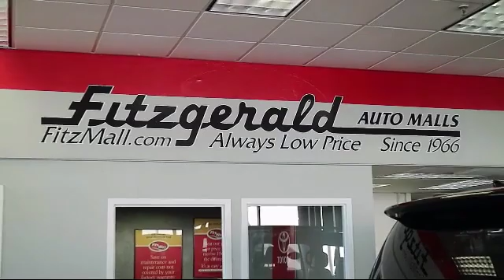2018 Toyota Corolla 4 Door Sedan Le (natl) Gaithersburg Germantown Clarksburg Rockville Urbana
2018 Toyota Corolla 4 Door Sedan Le  (natl) Stock Number: ER67680 Vin:2T1BURHE6JC067680.